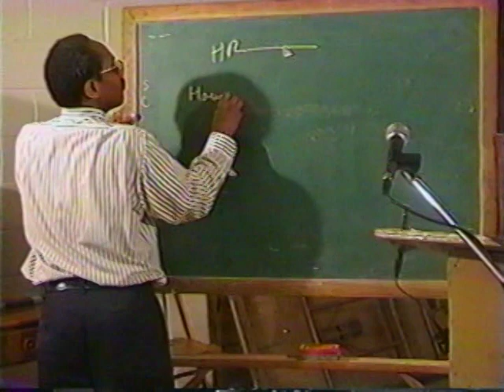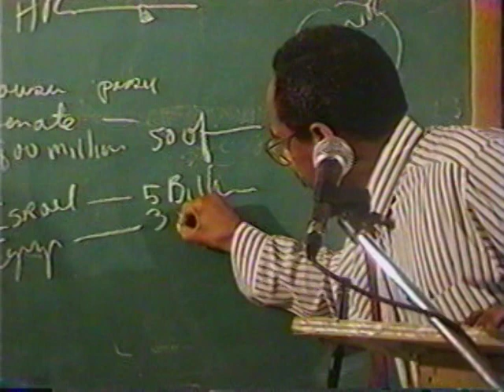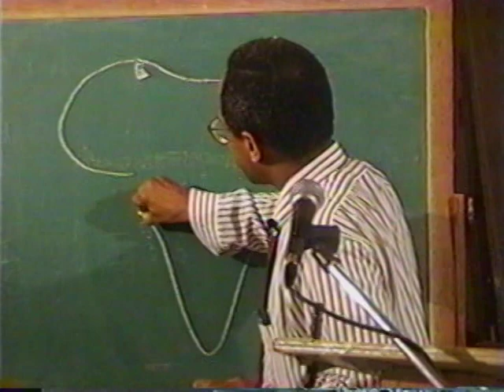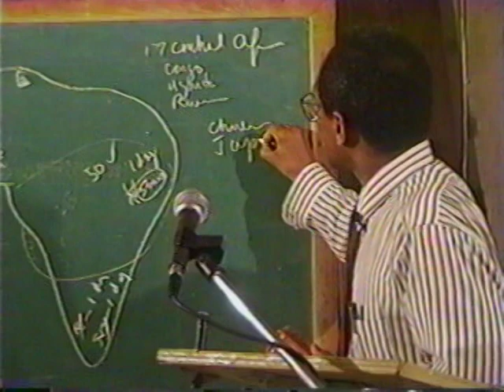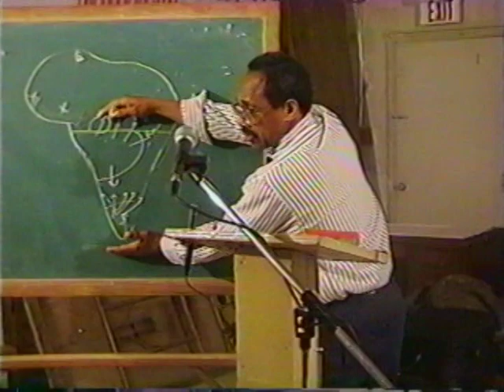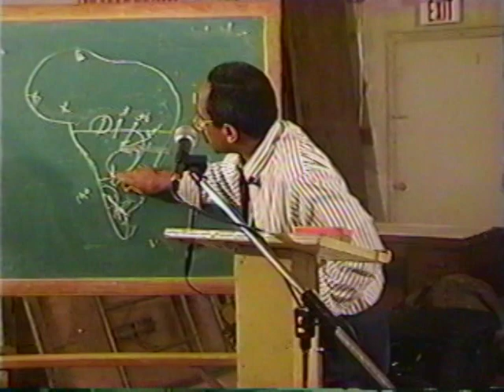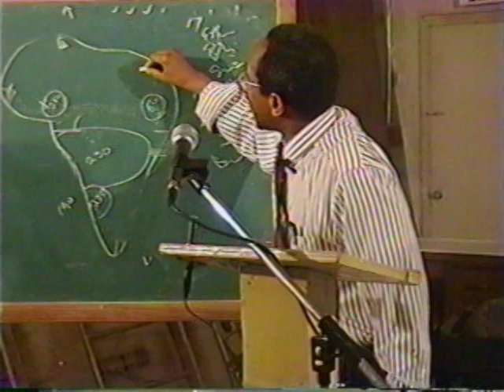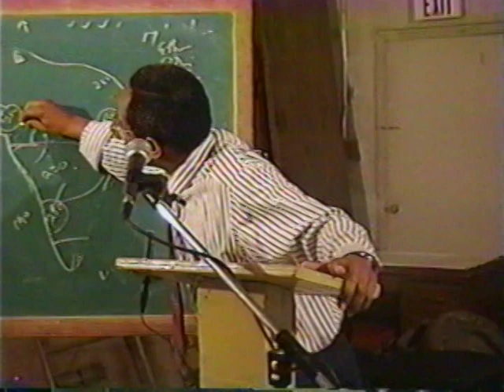European World Economic Domination DVD1 Pt4-5 June 14, 1998 by Dr. Arthur Lewis